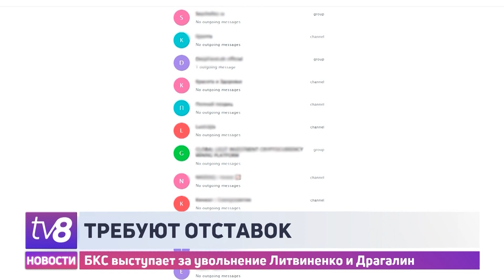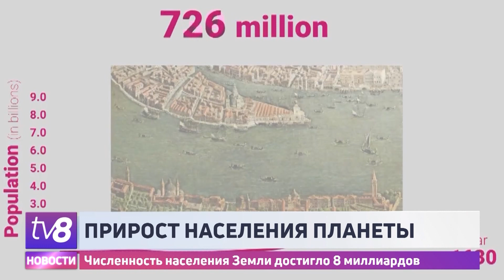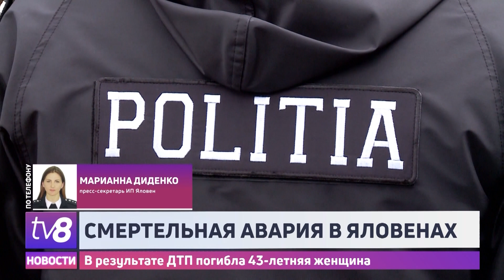Новости коротко /15.11.2022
БКС требует отставки министра юстиции и главы Антикоррупционной прокуратуры. /«Киев не пойдет на территориальные уступки». Зеленский представил мирный план по завершению войны. /Численность населения Земли достигло 8 миллиардов человек. /В Молдове резко подорожала зимняя резина.